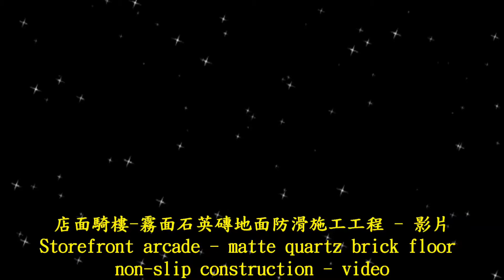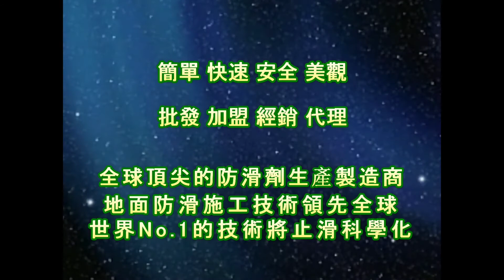1324 店面騎樓 霧面石英磚地面防滑施工工程 影片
防滑止滑磁磚瓷磚,瓷磚磁磚防滑劑止滑劑防滑液止滑液,地面防滑止滑施工處理工程專業公司,止滑防滑係數測量機器儀器,浴室化石防滑止滑,浴室花崗岩花崗石防滑止滑,浴室防滑,浴室止滑,浴室防滑劑,浴室止滑劑,浴室防滑液,浴室止滑液,浴室防滑止滑施工處理方法,浴室跌倒摔倒受傷摔傷,浴室地面地上會滑滑倒,汽車道防滑